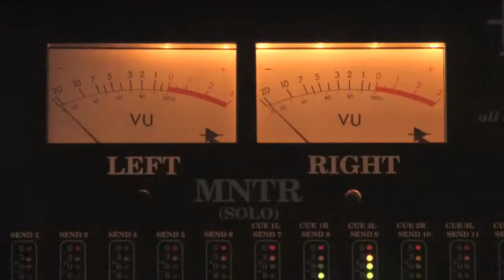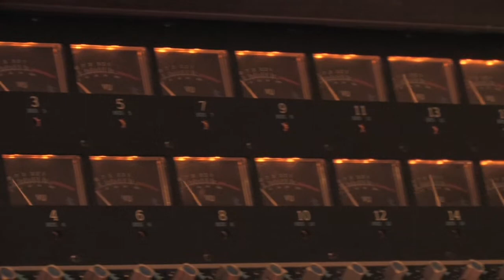Stand: 100,000 Ways To Harvest Hope (4:30 Mix)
Stand (Dublin, Ireland): 100,000 Ways To Harvest Hope (4:30 Mix)